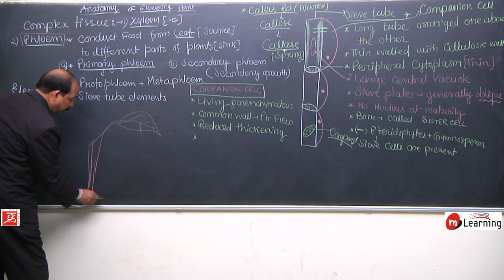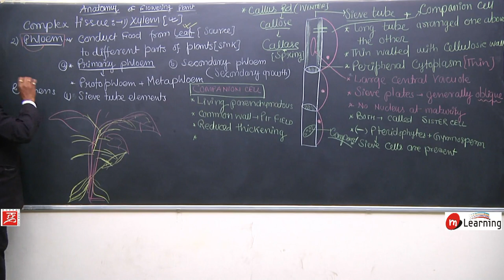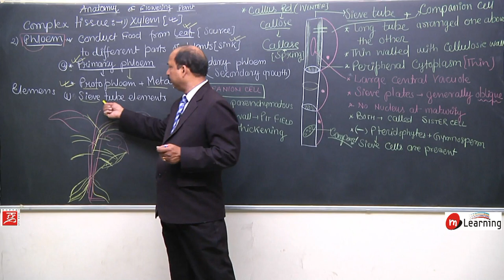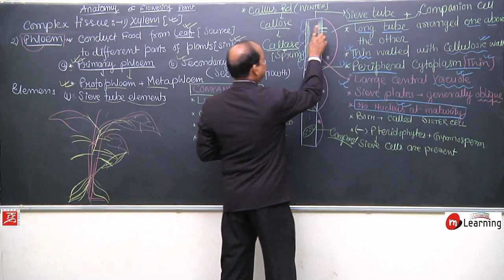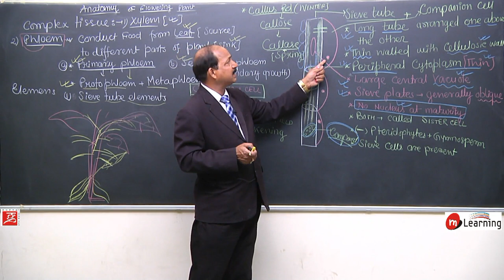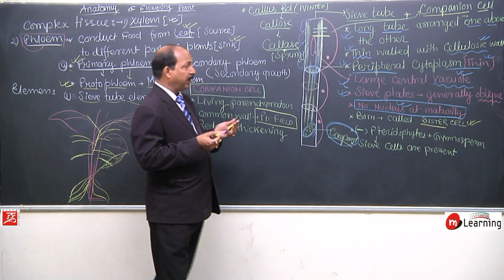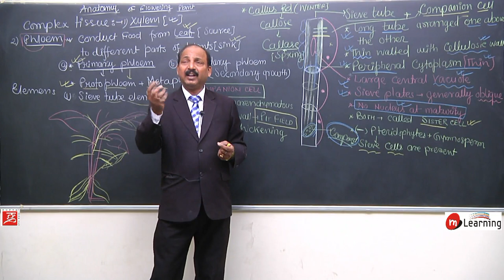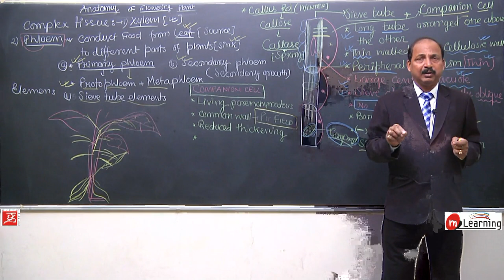Anatomy of Flowering Plants 15 - For NEET and AIIMS entrance exam